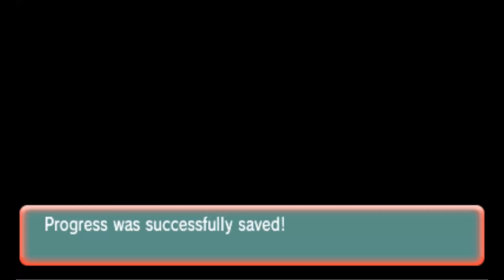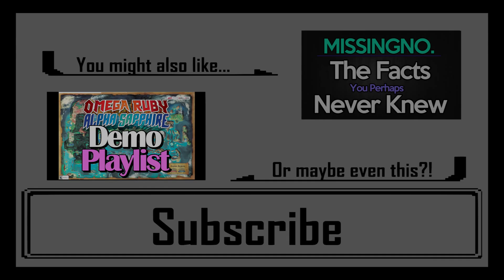【ORAS】Pokemon Omega Ruby Alpha Sapphire Demo Playthrough (PART 5)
Nintendo sent out those Pokemon Omega Ruby Alpha Sapphire game demos, and here we go with a playthrough of that very Pokemon Omega Ruby Alpha Sapphire game demo!

Explore what you can expect in the Pokemon Omega Ruby Alpha Sapphire game demo, and what you can earn to transfer to your own real copy of Pokemon omega ruby & alpha sapphire once the games come out November 21st (in North America and basically everywhere that's not Europe lol).

~~~ Intro & Exit Song ~~~